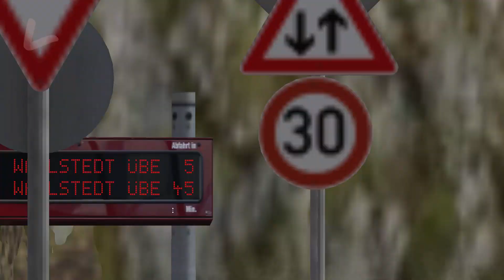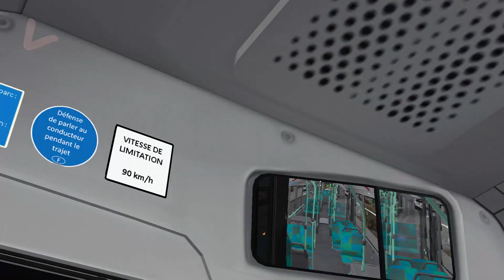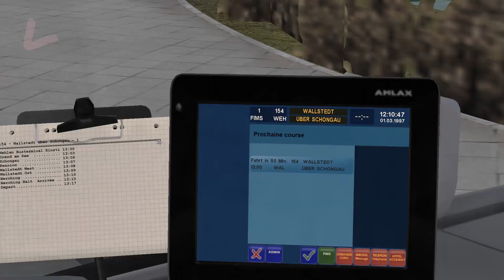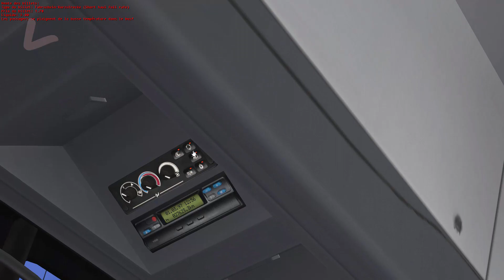OMSI 2 | Les blablas du Driver #6 : ALL IN ONE MAP - Ligne 154 /FR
On est sur la map "All in One Map - Landkreis Wehlen" sur la ligne 154 (aller-retour) avec le GC2 Citaro.
Avec des routes très sinueuses et des trains assez étranges ... !

Bienvenue sur la série "Les blablas du Driver" !
Fonctionnant sur OMSI 2, je parcours les routes en parlant de tous !
Admirez le paysage !

Merci de me suivre depuis plus de deux ans !

©/Versi_Sneaky CREATIONS=